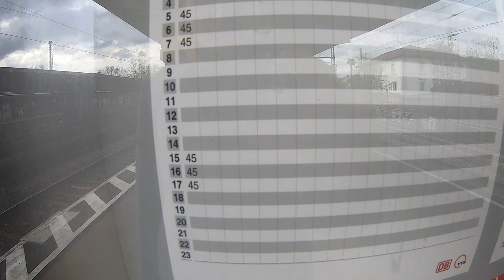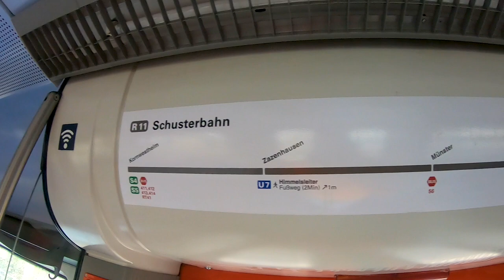Die Schusterbahn | TripReport | Vlog 795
Vlog 795: Heute fahren wir auf der recht selten bedienten Schusterbahn. Nur 6x täglich und ausschließlich unter der Woche fährt hier ein kleiner Zug der Baureihe 426. Wir befahren in diesem Video die gesamte Strecke im Stuttgarter Raum.
Aufnahmezeitpunkt: März 2023

Watch:    • Inside — Amine Ma...

Camera gear:
Vlogs: Sony Alpha 6400, GoPro Hero7 Black
Photography: Sony A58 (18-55; 70-300)
Edit: Adobe Premiere Pro 2023